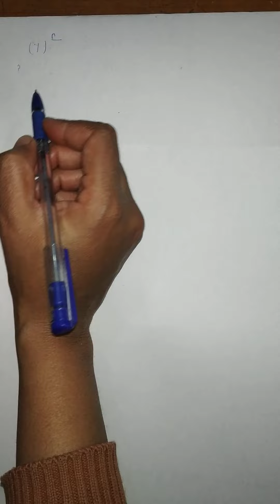SQUARE PART -4| EASILY FIND SQUARE